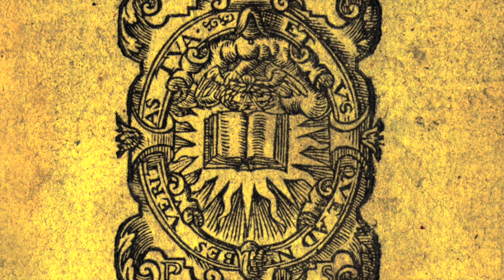1500s Poetry Audiobook: Edmund Spenser - Amoretti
Amoretti is a sonnet cycle written by Edmund Spenser in the 16th century. The cycle describes his courtship and eventual marriage to Elizabeth Boyle.